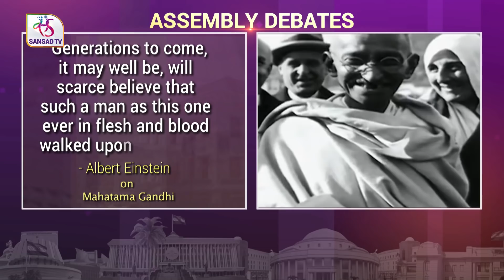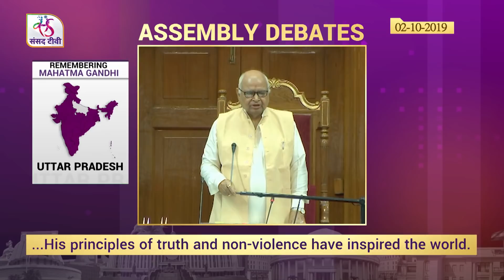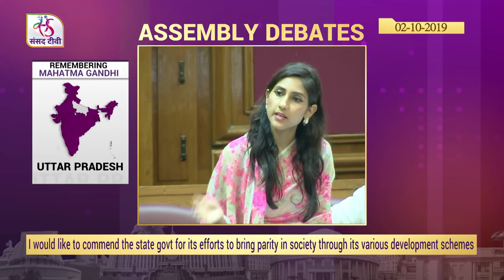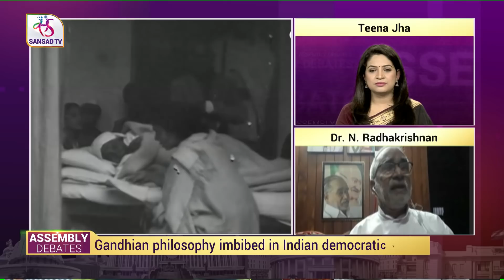Assembly Debates: Remembering Mahatma Gandhi | Episode - 05 | 29 January, 2022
As the nation observes the 74th death anniversary of Mahatma Gandhi on January 30, a look at how our State Assemblies have debated the relevance of the message of the Father of The Nation and made his ideals an essential part of governance.

Anchor and Producer: Teena Jha
Co-producer: Vibhor Srivastava